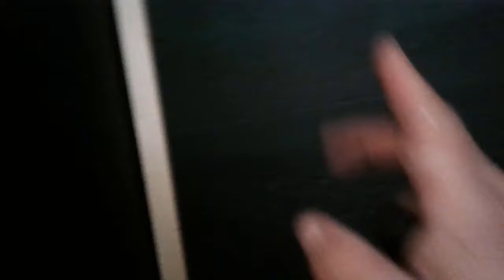Tile Installation | Walk In Shower | Episode 9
Hey check this out

I start tiling the other side of the walk-in shower, life got so much easier on this side compared to the other side. I made have missed the complete lineup to match the centerline from one side to the other but all in all, it looks great. The downside is it rained the next day so, I wasn't able to finish the back wall, which might be a blessing in the end, because I am once again changing my mind on how I want to layout.

Last video:  Tile Finally Going On the Wall | Walk In Shower Is Finally Making Progress | Episode 8

Lobo Loco - Verona - Vocals (ID 1409)
Scott Holmes Music - The Future Is Ours
Doctor Turtle - And the Darkness Grew Like a Tree
Lobo Loco - Follow the Little Creek (ID 1387)